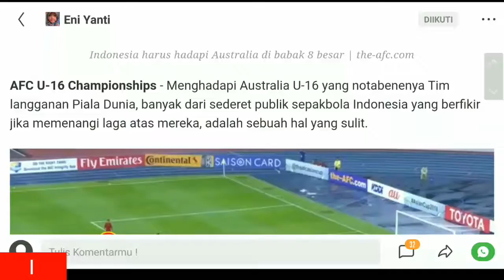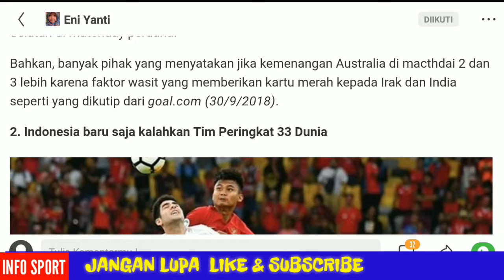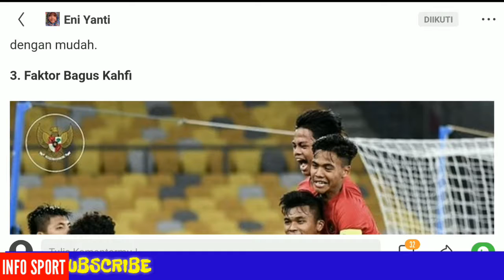Timnas U-16 Lawan Australia di Prediksi Menang 100%